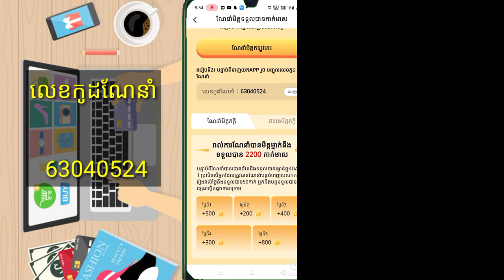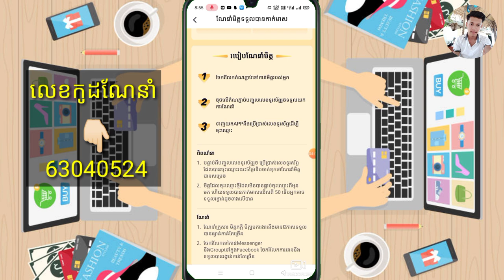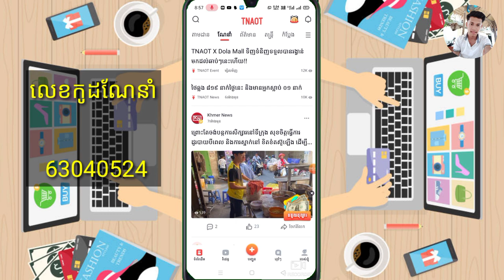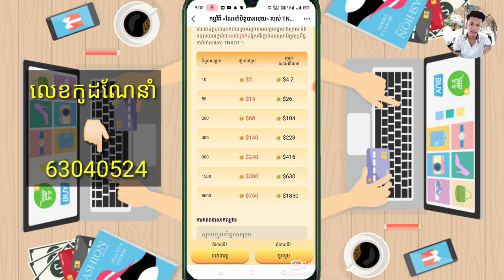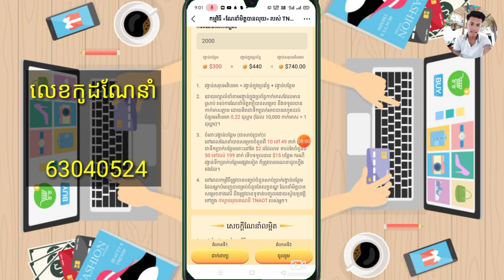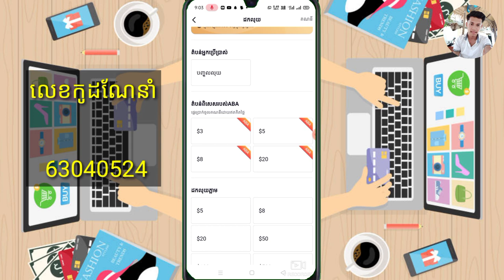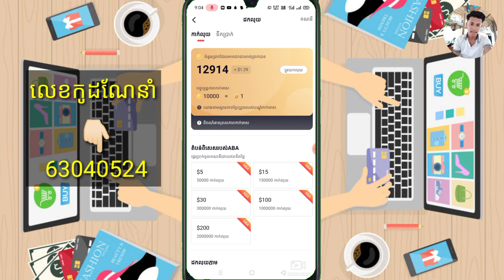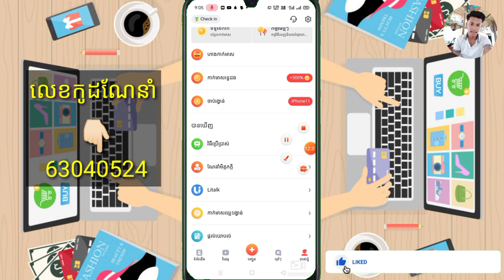រកលុយកាន់តែងាយពីកម្មវិធីរបស់ខ្មែរ បញ្ចូលកាតទូរស័ព្ទFree រកលុយតាមទូរស័ព្ទដៃ| Earn money tnaot khmer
🎬 នៅក្នុងវិដេអូនេះ ញុមចង់បង្ហាញរកលុយកាន់តែងាយពីកម្មវិធីរបស់ខ្មែរ បញ្ចូលកាតទូរស័ព្ទFree រកលុយតាមទូរស័ព្ទដៃ| Earn money tnaot khmer។ 🎬[ KH  Money Online ]

👉🏻លេខកូដណែនាំ [   63040524  ]

🔻អាចមើលវិដេអូរកលុយផ្សេងៗបន្ថែម 🎬🔻